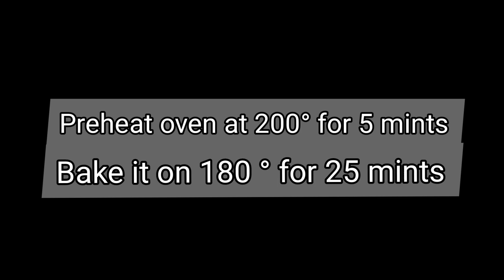Teddy bear birthday cake || sponge cake recipe || cake for kids birthday